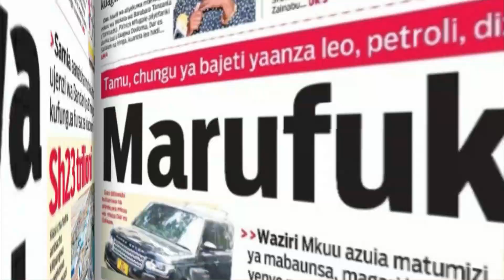IMANI ZA MASHABIKI WA SIMBA | ITAKUWA IMARA | YANGA LAZIMA AFUNGWE | KIKOSI IMARA KINAKUJA